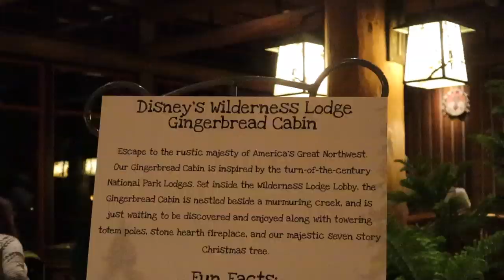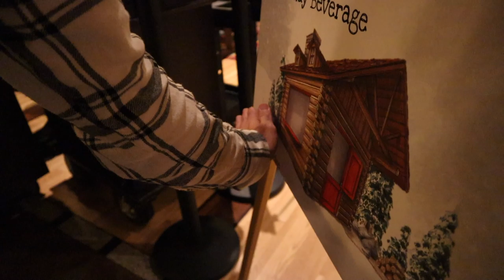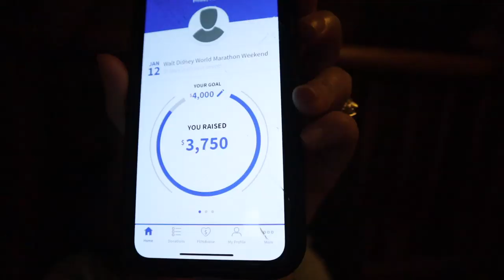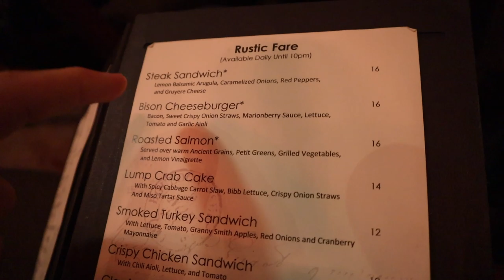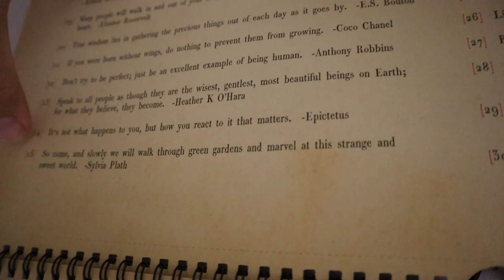The Best Holiday at the Best Resort! | Wilderness Lodge Gingerbread Cabin & Dinner with Pals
Tonight we head to our favorite resort for a cozy night... We plan on meeting up with the Buggs and (to our surprise!) Britt and Jared were there, too! The gingerbread log cabin is pretty cool, but we admit we were slightly disappointed on the size. For dinner we enjoy our favorite lakeside restaurant: Geyser Point. They have a Beyond burger offering that's not on the menu so we got that! It was so nice to just relax with our friends and enjoy the campfire. After picking up some warm drinks, we enlighten everybody to the train room. Can you believe they've never been? At home we chat about our trip to Chicago and the weekend ahead. Peter goes on a run and a ramble about running! I love that guy. Thank goodness it's the weekend!